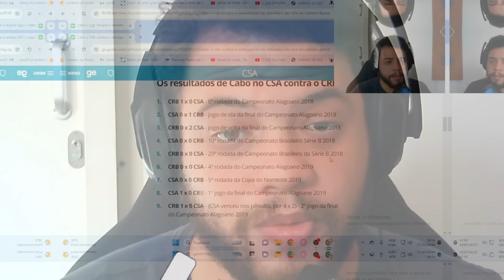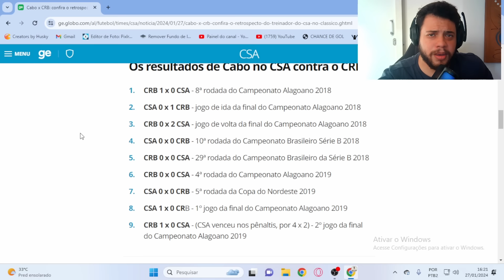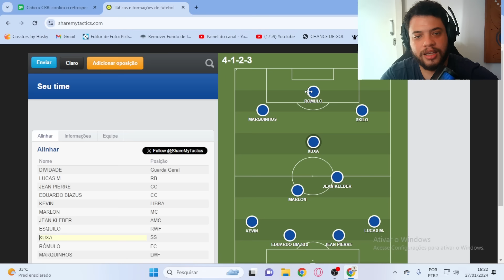CLÁSSICO NÃO É PRA JOGAR, É PRA VENCER! PRÉ-JOGO CSA X CRB CAMPEONATO ALAGOANO 2024